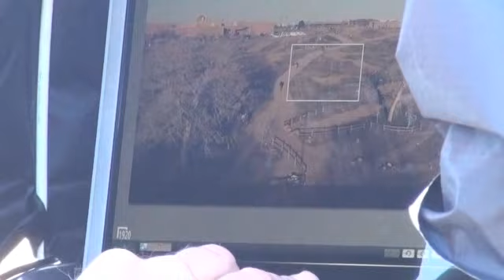AS DEMO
Quick and Dirty